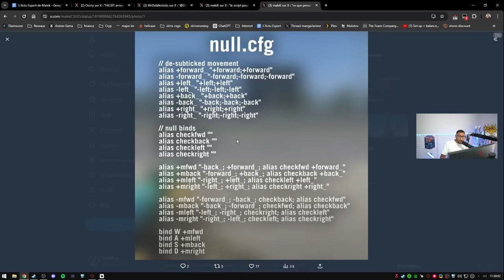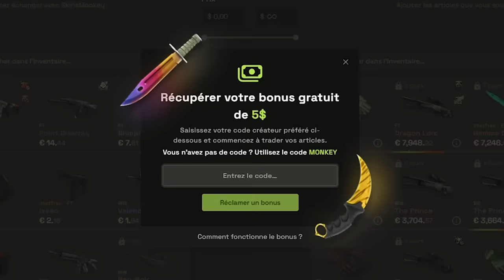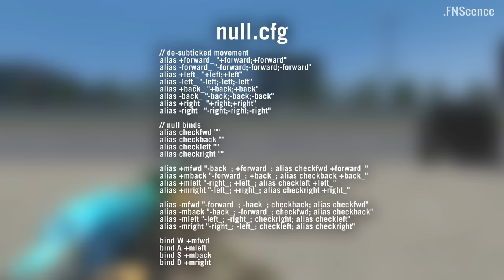Un CHEAT LÉGALE ! matériel et dans la config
Des claviers qui donnent un avantage, les organisateurs de tournois autorisent le 'null binds'

le clavier magique huntsman v3